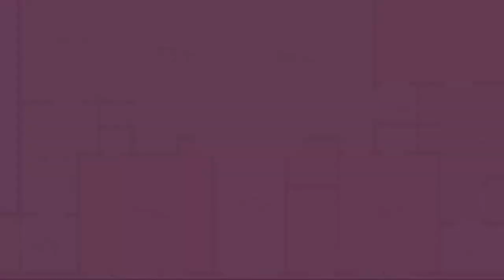155 Sugartree Circle Lipan, TX 76462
Tami Ellis - Fort Worth
3 beds 3 baths